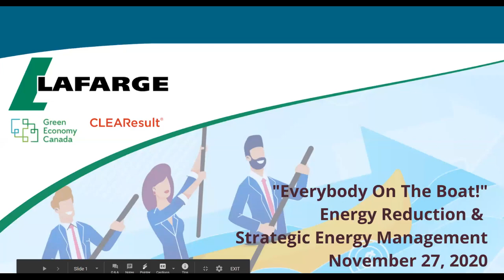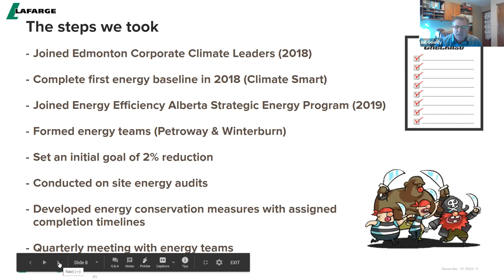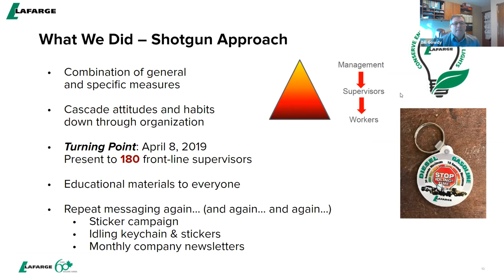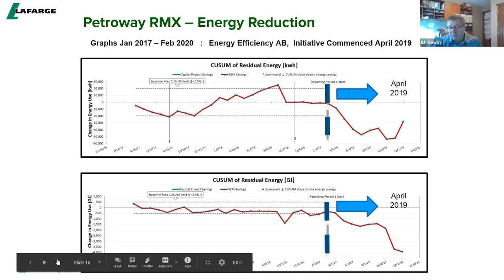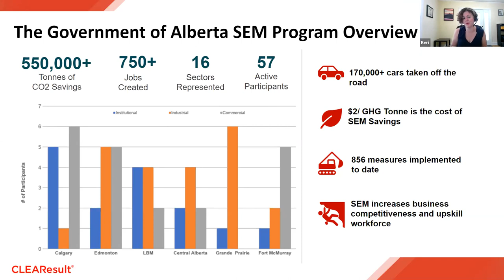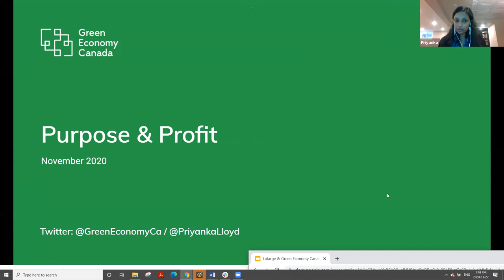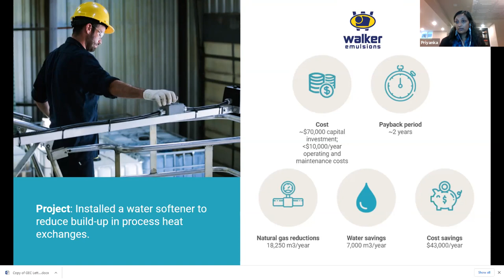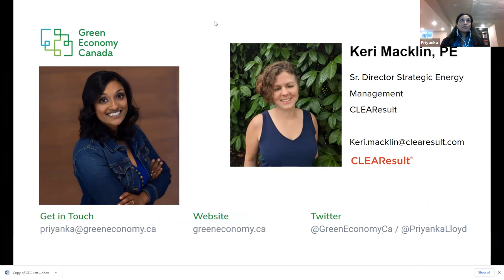Everybody on the Boat! Energy Reduction & Strategic Energy Management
Reducing energy consumption doesn't have to be as expensive or time consuming if you can get your team to buy in and participate. Join Lafarge Canada's Environment & Public Affairs Manager, Bill Gowdy, to hear the story of how Lafarge employees took control to reduce their energy consumption at several Edmonton area facilities.

We'll also hear case study reviews from Priyanka Lloyd, Executive Director with Green Economy Canada, and Keri Macklin, Senior SEM Program Director with CleaResult.